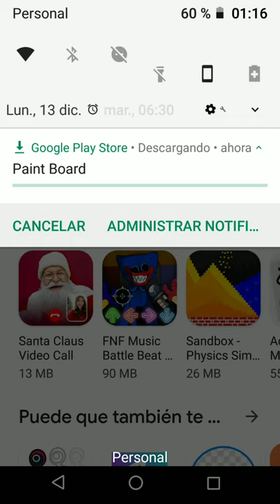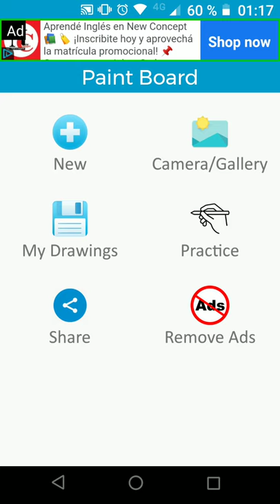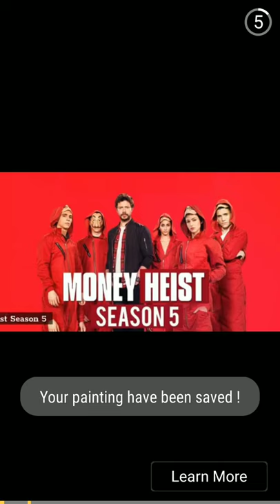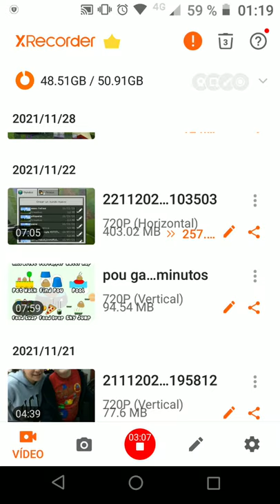cómo descargar paint board de play store oficial